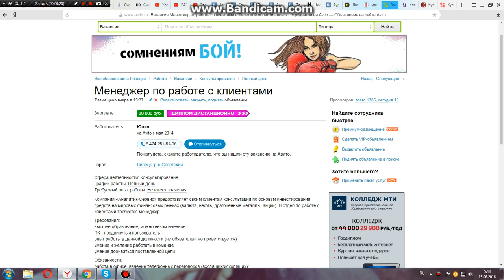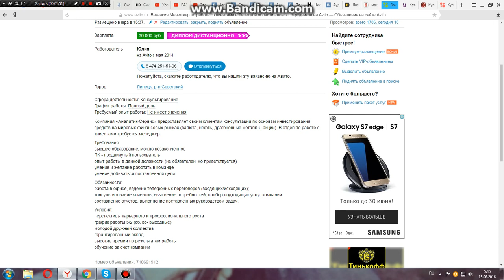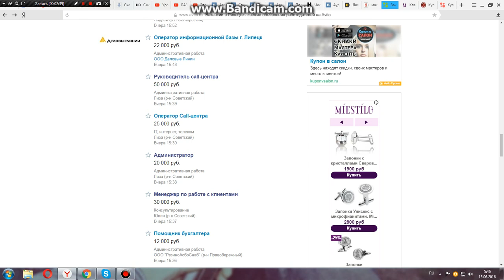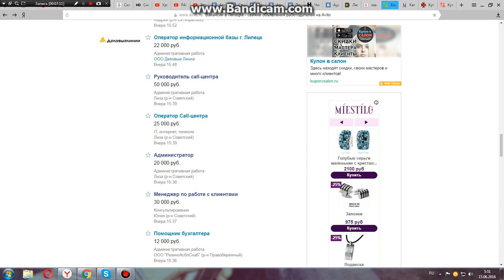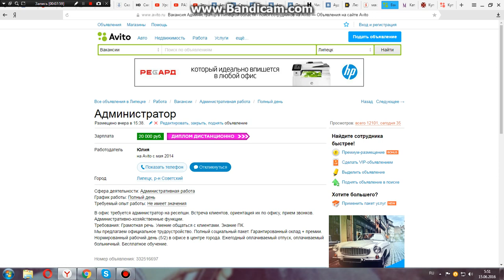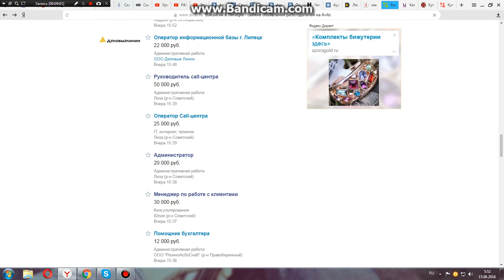РАЗВОД НА АВИТО(ВАКАНСИИ) - ОСТОРОЖНО МОШЕННИКИ,СМОТРЕТЬ ВСЕМ!!!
В этом видео я расскажу как могут из одного варианта развести вас при приеме на работу,смотрите до конца,смейтесь вместе со мной и будьте бдительны.